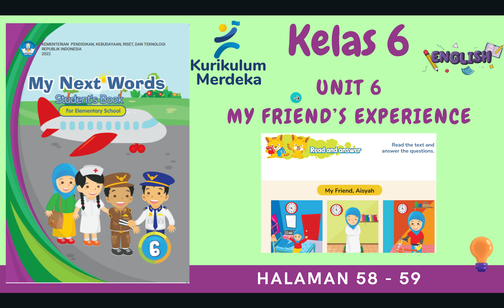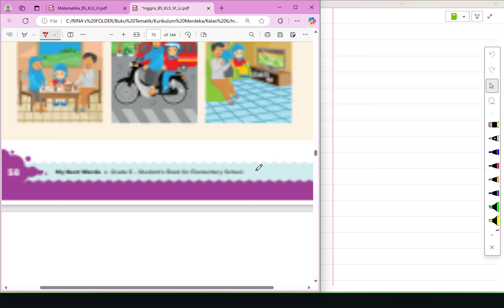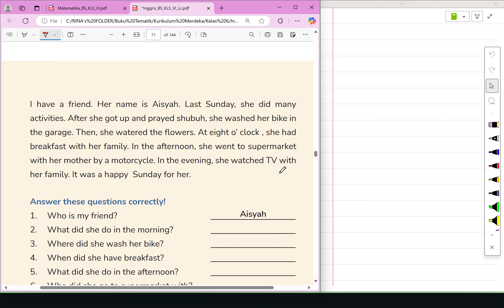Kurikulum Merdeka Kelas 6 Bahasa Inggris | Unit 6 | Halaman 58 - 59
"Hi Adik-Adik,

Di video kali ini Kak Rina akan membahas materi dan kunci jawaban dari Buku Kurikulum Merdeka Kelas 6 Bahasa Inggris | Unit 6 My Friend's Experience pada bagian Read and Answer di Halaman 58 sampai dengan 59

ALAT NGONTEN KAK RINA :
Editing : Filmora, Camtasia, CapCut Pro
Laptop : Lenovo Yoga Slim 7i Pro
Pen Tablet : Wacom One by CTL-472 & XP Pen Deco 01 V2
Mic : Soundtech 2.1, TNW-N9 Wireless Microphone, Rode Podmic USB
Tools : Microsoft Edge, OneNote for Windows 11, PowerPoint, Canva Pro